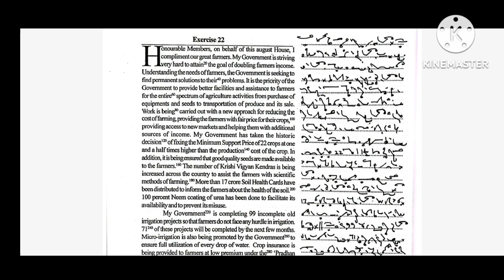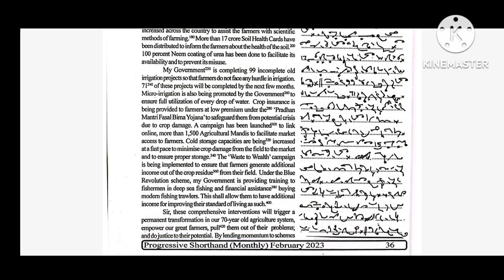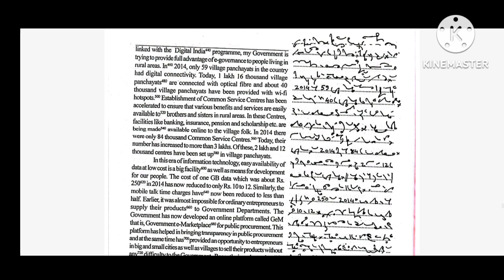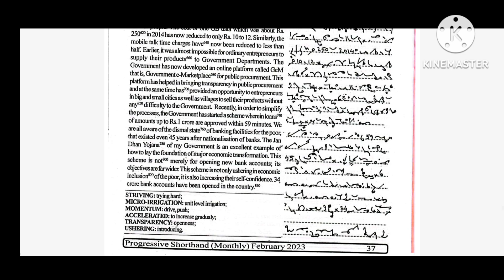100 WPM || Exercise - 22 || Fluctuations || Progressive Magazine - FEBRUARY 2023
Hi

100 WPM || Exercise - 22 || Fluctuations || Progressive Magazine - FEBRUARY 2023

You can take dictation of progressive as well.. complete 2023 progressive series of Dictation